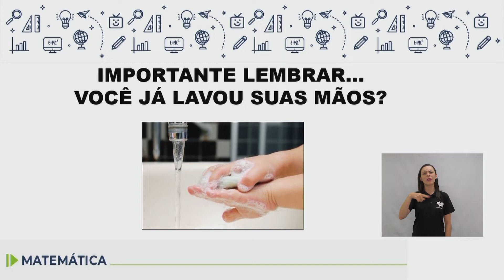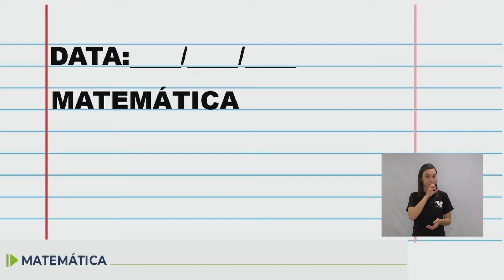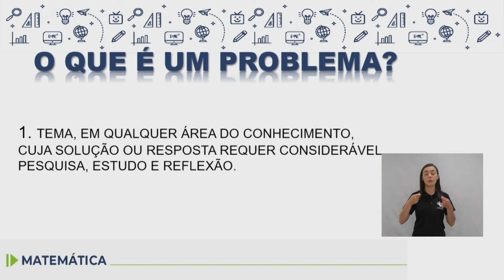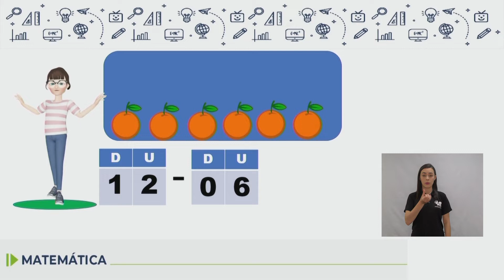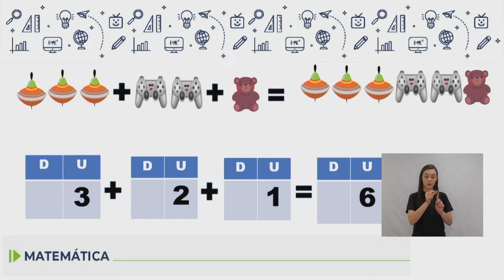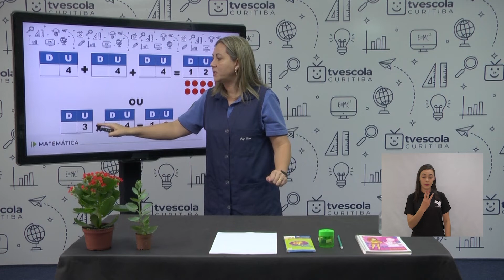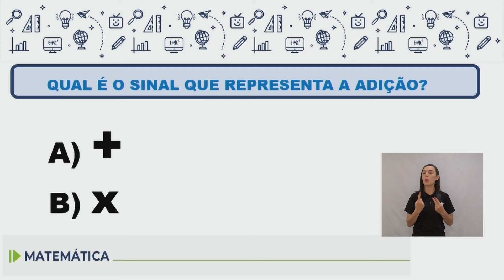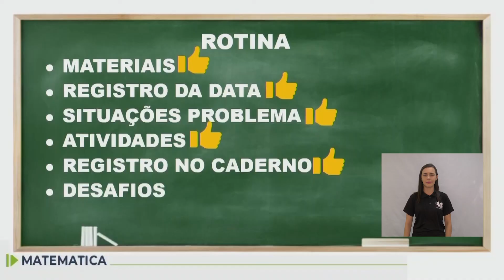Adequação - Matemática - 6.º ano - aula 02 - 07/05